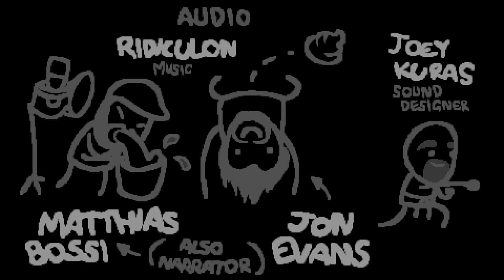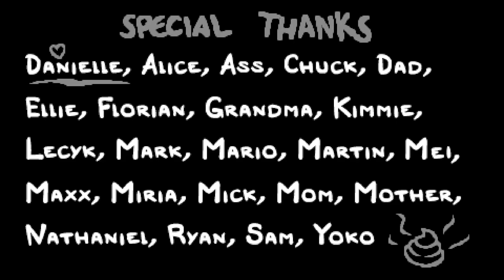The Binding of Isaac: Repentance - Born Blind - Blue Baby No. 1